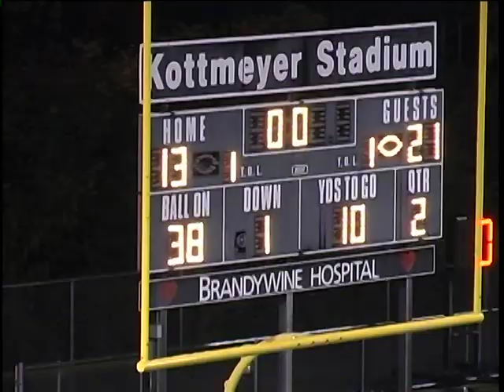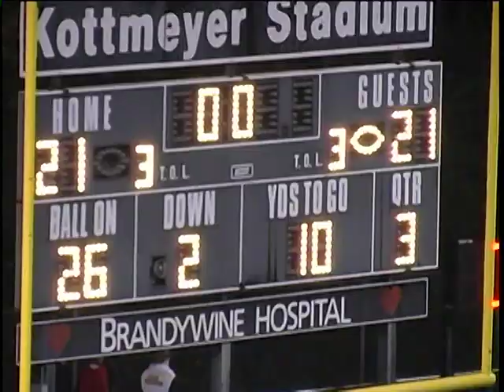Avon Grove vs #4 Downingtown West - 2009 Part 2/3